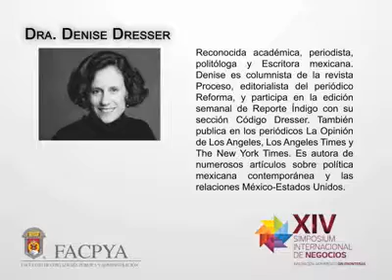XIV Simposium Internacional de Negocios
Competencia, competitividad y crecimiento de Denise Dresser.
Conferencia realizada en el marco del XIV Simposium Internacional de Negocios en la Facultad de Contaduría Pública y Administración.
Denise Dresser reconocida académica, periodista, politóloga y escritora mexicana. Denise es columnista de la revista Proceso, editorialista del periódico Reforma, y participa en la edición semanal de Reporte Índigo con su sección Código Dresser. También publica en los periódicos La Opinión de Los Angeles, Los Angeles Times y The New York Times.